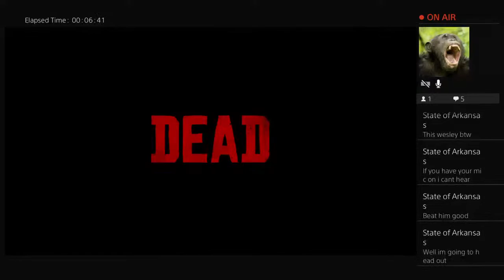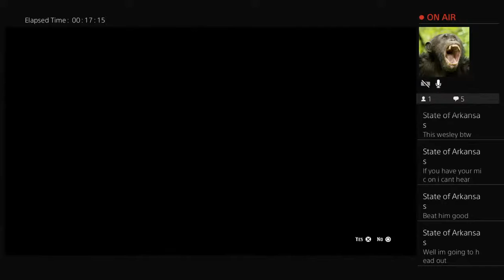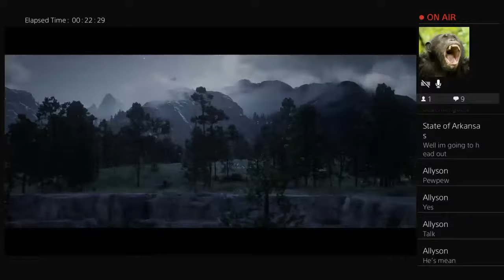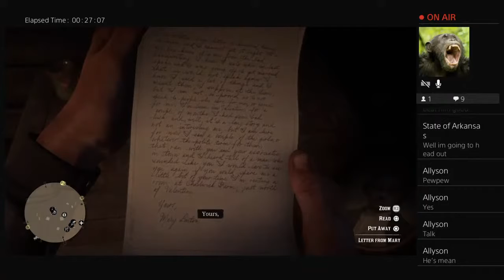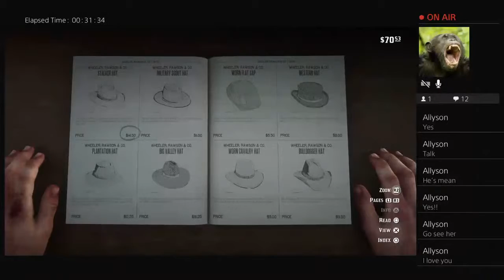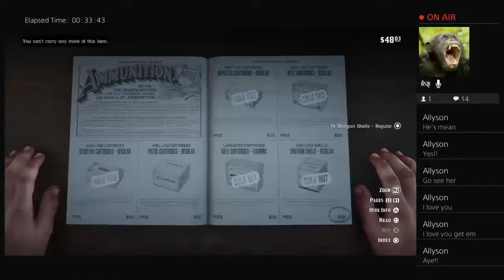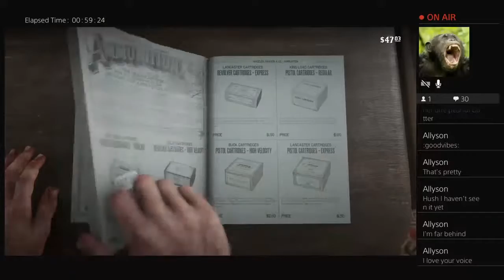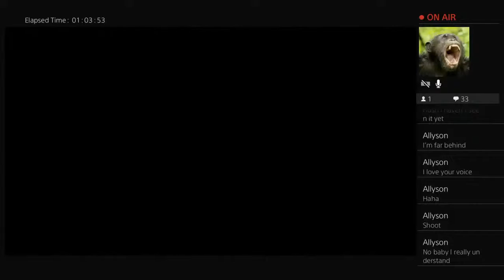Emory im playing red dead for you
im an all out epic gamer get ready for some fun